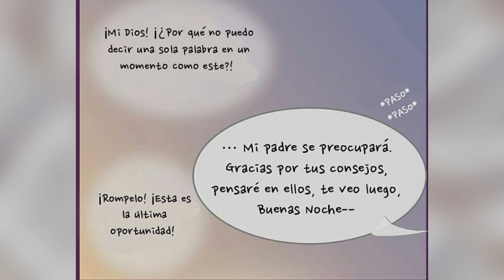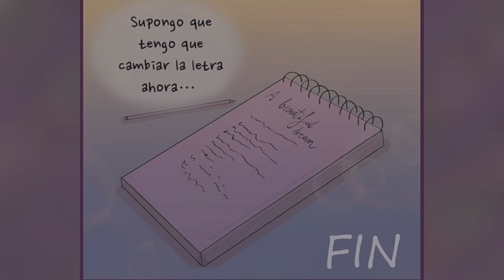Un hermoso sueño| cómic miraculous ladybug | fandub latino | marinette fandub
Hola espero te encuentres bien 😉
Como siempre te dejo los créditos

Voces :
🐞 Marinette :@•marinette fandud•
🐞 Edrien: @Kopa Dubs

⚠️ No resubas mis videos en otras plata formas